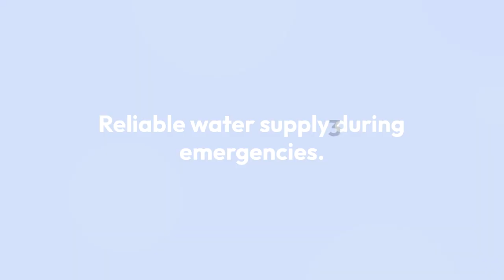Modular Rainwater Storage Tanks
Modular rainwater storage tanks are innovative systems designed to capture and store rainwater for various uses, including irrigation, landscaping, and household needs. These tanks are customizable, easy to install, and space-efficient, making them ideal for residential, commercial, and industrial applications. Bhupati Engineering’s modular rainwater storage tanks provide customizable, scalable solutions for efficient water conservation in residential and commercial applications.